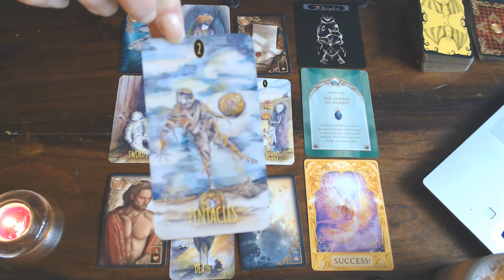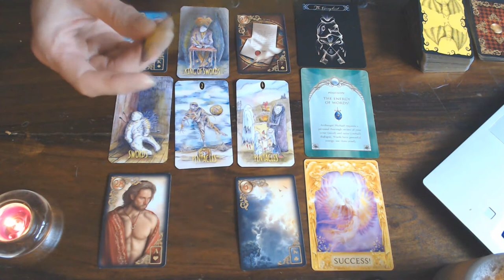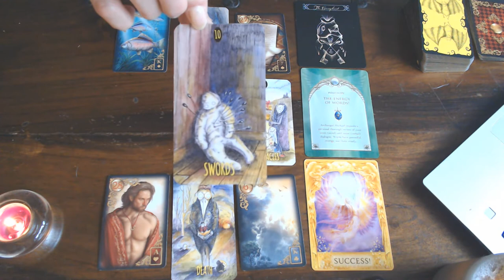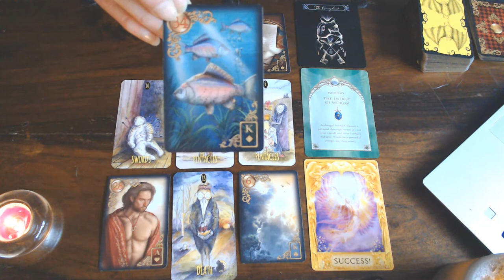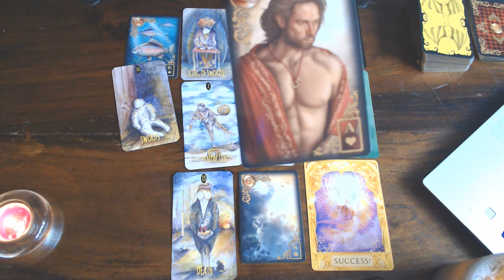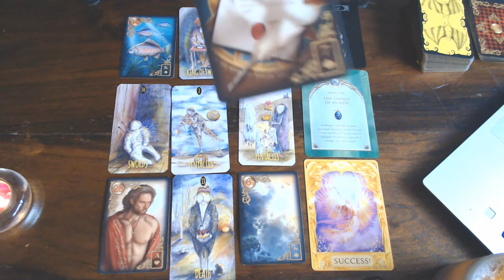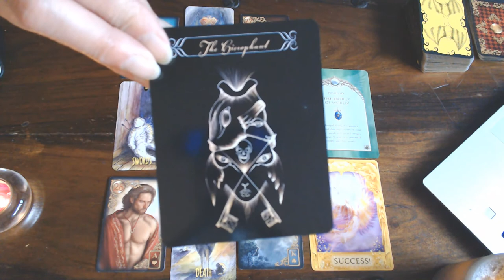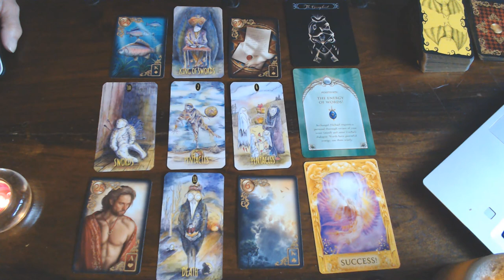VIRGO WEEKLY VLOG 13TH TILL 19TH JULY 2020/USE YOUR CHARM AND THE CORRECT INTONATION & WORDS! THEN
YOU WILL HAVE SUCCESS!